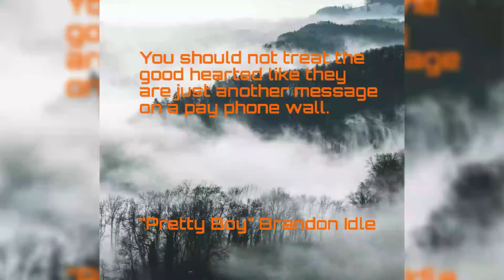Another quote of mine.